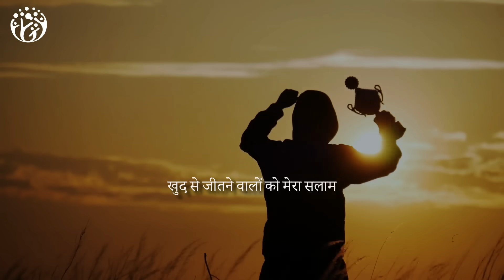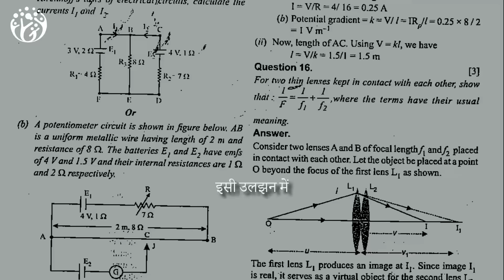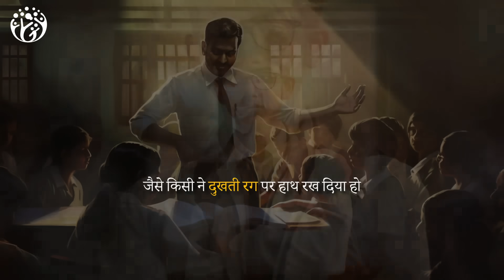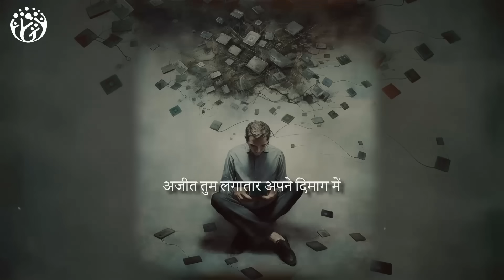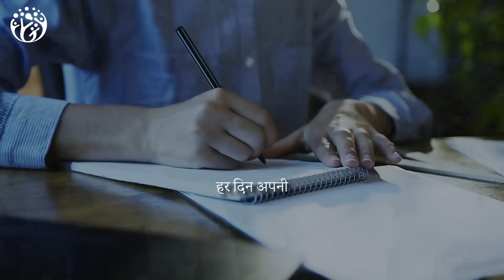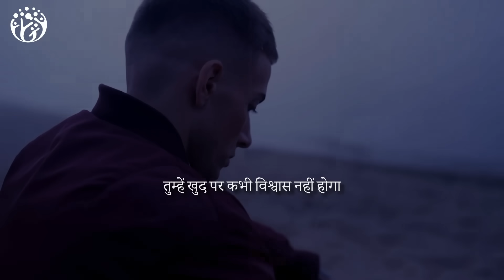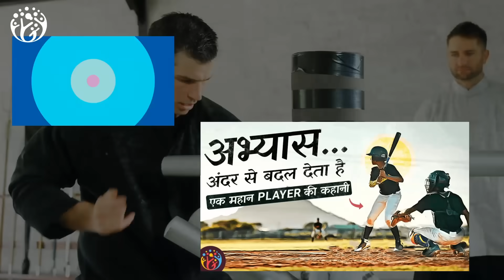Consistent मेहनत से तुम कुछ न कुछ बेहतरीन कर जाओगे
Career में कठिनाई आते ही
हम खुद को कमजोर मान कर हार मान लेते हैं.
लेकिन हमें जीतने के लिए लगातार डटे रहने की जरूरत है
देखिए हारे हुए लड़के की कहानी
जिसने constantly मेहनत करके
अपना career बचा लिया
[81M]
Video Chapters Summary
00:00 HumJeetenge
02:05 अजीत की शिकायतें
02:40 1-Talent या मेहनत
03:18 2.Gear बदलो
04:13 Comparison- Gap Mindset

New Videos every 6 Days
हम जीतेंगे
Hum  Jeetenge